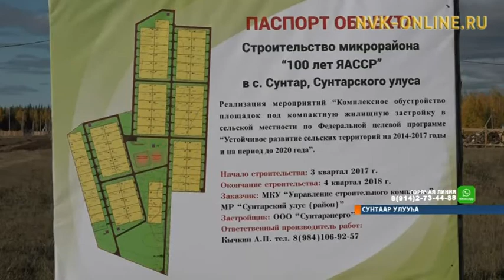Сунтаарга саҥа микрорайон туталлар